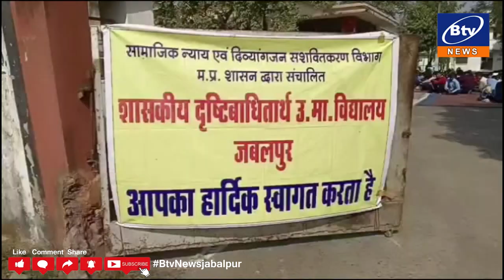जबलपुर - 21 सूत्रीय मांगों को लेकर अनशन पर बैठे दृष्टिबाधित स्कूल के छात्र..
अंधमूक बायपास पर स्थित  स्कूल में पिछले एक सप्ताह से चल रहा है आंदोलन